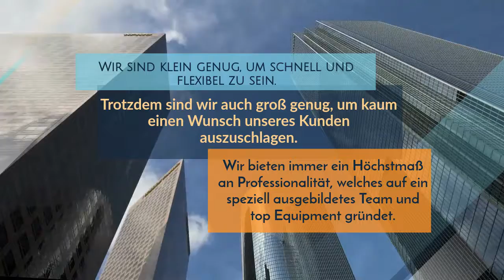DFH-Reinigung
Willkommen bei DFH-Reinigung! Pünktlichkeit und Zuverlässigkeit sind für uns seit jeher selbstverständlich – verlassen Sie sich auf uns!
Wir sind klein genug, um schnell und flexibel zu sein. Trotzdem sind wir auch groß genug, um kaum einen Wunsch unseres Kunden auszuschlagen. Wir bieten immer ein Höchstmaß an Professionalität, welches auf ein speziell ausgebildetes Team und top Equipment gründet.